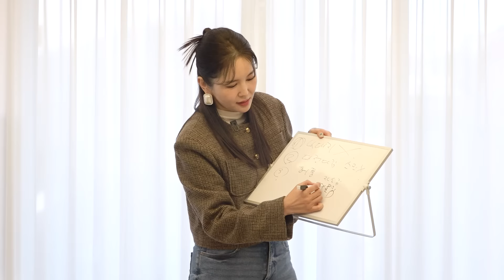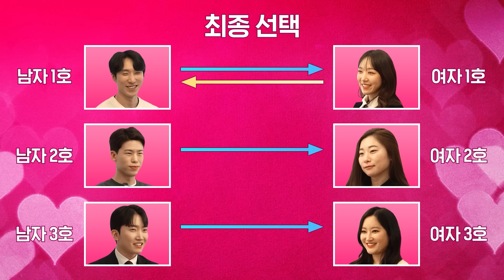첫만남에 이성을 꼬시는 장영란의 액기스 유혹법 (대박설렘,연애스킬)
안녕하세요 내새끼님들~ 💗💗
여러분의 인간비타민 장영란이에요~ 🍑🍑
오늘 드디어 제 소원이 이뤄졌습니다!😂😂😂

바로 3 대 3 소개팅!🎁🎁
우리 매니저들 외롭게 지내는 게
너무 마음에 걸리더라고요~😭😭
그래서 올해는 따뜻하게 보내라고
소개팅 한번 준비해 봤답니다아~❤❤❤

그런데 어쩜 기다렸다는 듯이
다들 너무 좋아하는 거 있져?💞💞💞
진작 해줄 걸 그랬나봐요~😍😍

내새끼님들 모시고 3 대3 소개팅
해봐도 너무 재밌을 거 같지 않나요?💝💝
오늘도 끝까지 재밌게 봐주세요~~🥰🥰🥰
항상 감사합니다 내새끼님들❤